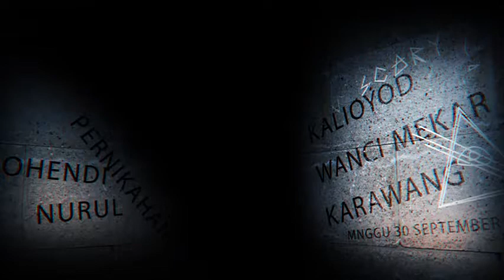Jaran Goyang - Voc. Yessi - New Mega Pesona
Dokumentasi Pernikahan Rohendi dan Nurul